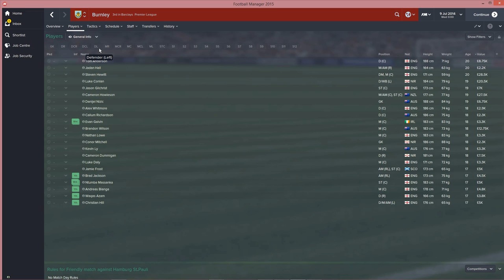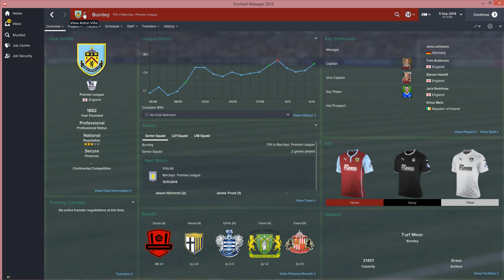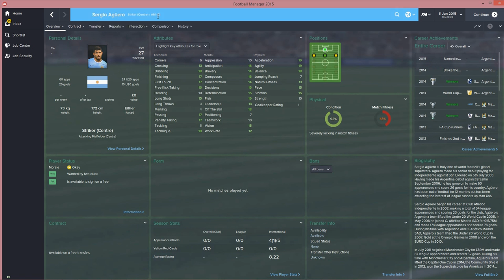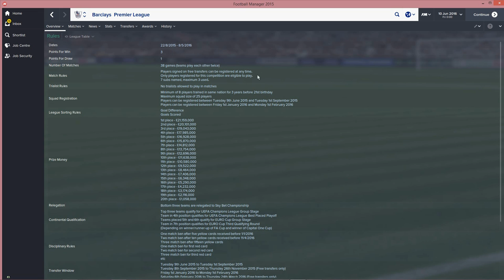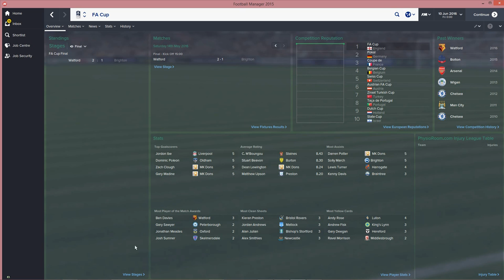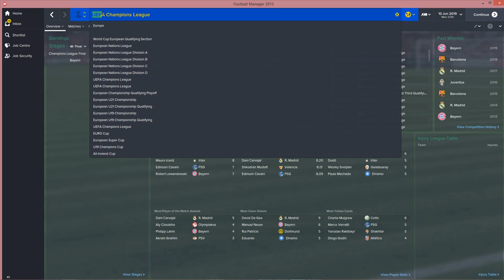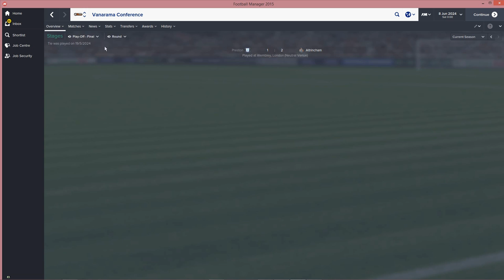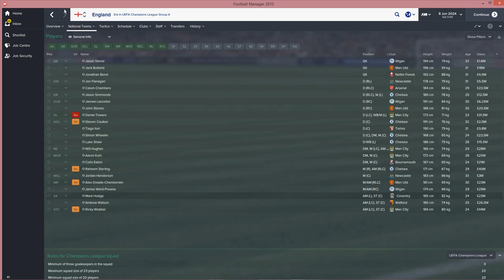Starting From Scratch - English Premier League | FM15 Experiment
In today's video, I have removed all the 1st team players and managers from every single Barclays Premier Division team. Let the carnage begin!